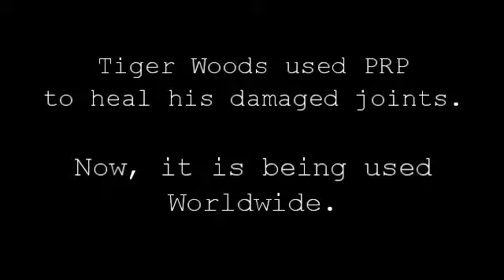PRP in Arthritis : A Success Story 2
A true story of a Jaipur based patient, Kavita Sharma who got relief from her Joint Pain through Plasma Rich Platelet (PRP) Therapy. She had been suffering from Rheumatoid Arthritis for many years which was well controlled by drugs. After 1 Year she came back with severe knee pains due to secondary Osteoarthritis.
Dr. OP Garg, VSM, a New Delhi based Rheumatologist now makes PRP a reality in India.